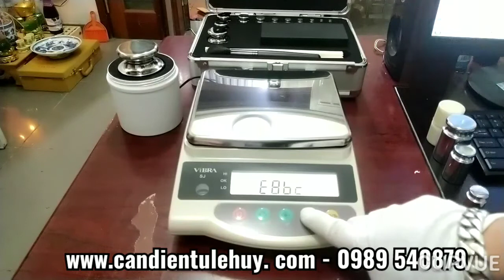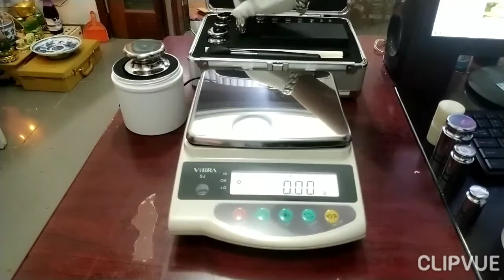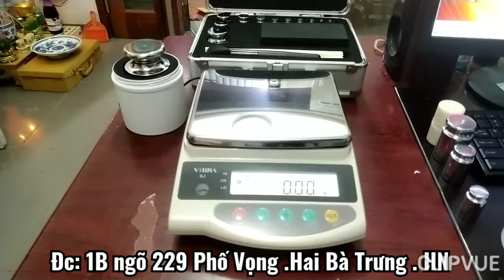Hiệu chuẩn/Canlibration Shinko Vibra SJ-6200CE , SJ-2200 CE,SJ-1200CE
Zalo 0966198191